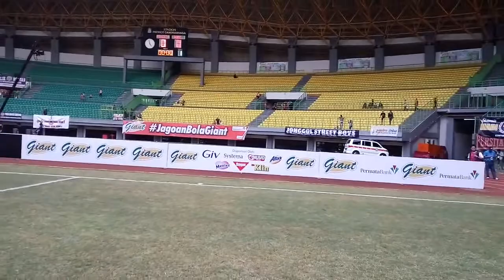PERSIJA MENYATUKAN KITA SEMUA CHECK SOUND by Domy Stupa